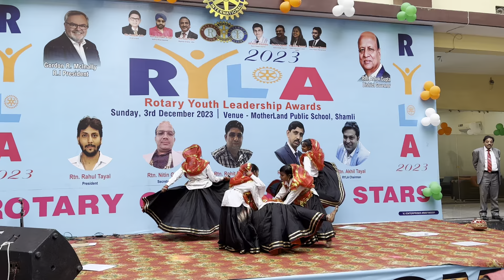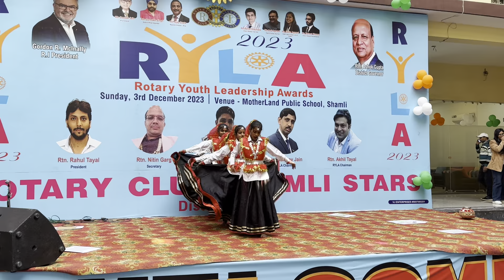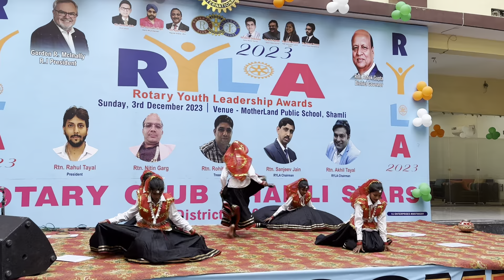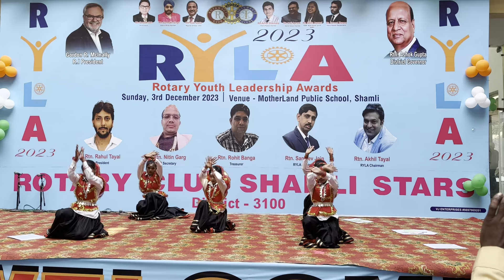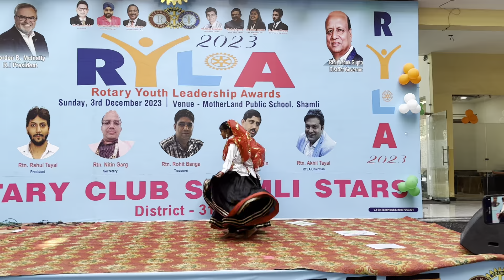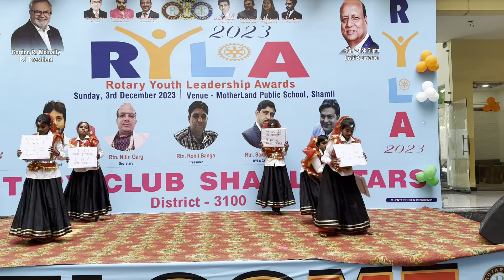Haryanvi Folk Dance | Beti bachao beti padhao | Stop Girl Infanticide | Loknritiya | Group dance